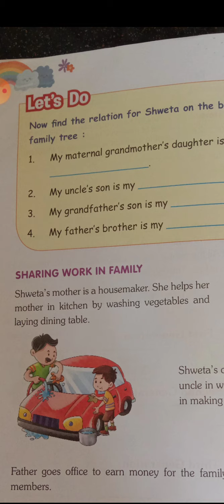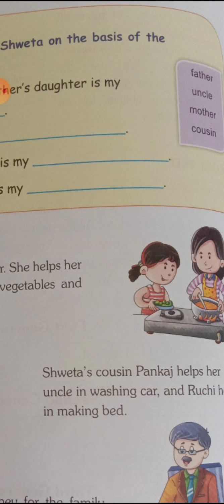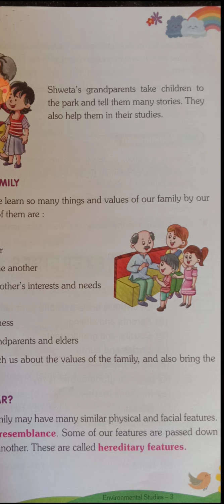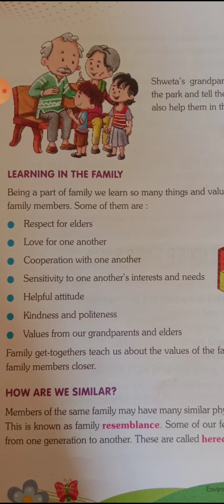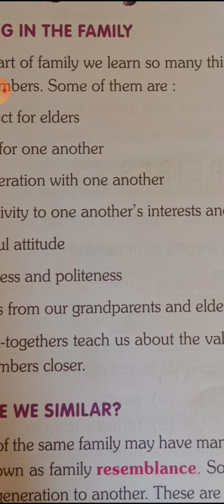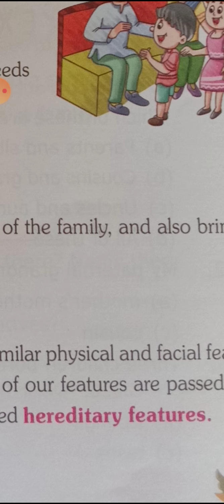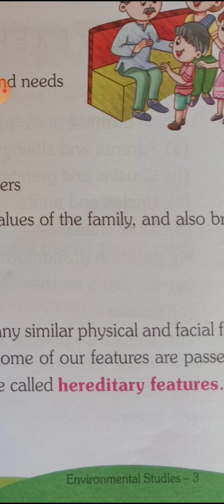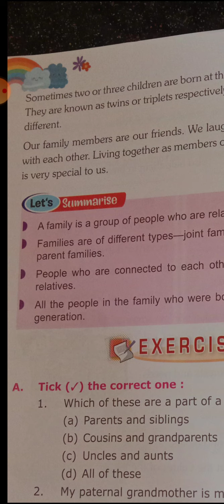3rd class EVS(part-3)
Reading part-3 of Chapter 1, OUR FAMILY